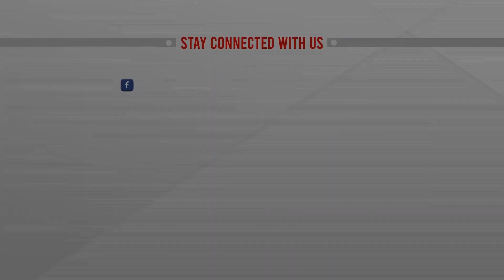বজ্রপাতে প্রাণ গেল আট কৃষকের | ATN News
বজ্রপাতে প্রাণ গেল আট কৃষকের | ATN News | bangla news |  bangladesh news | latest bangla  news | latest news | top bangla news